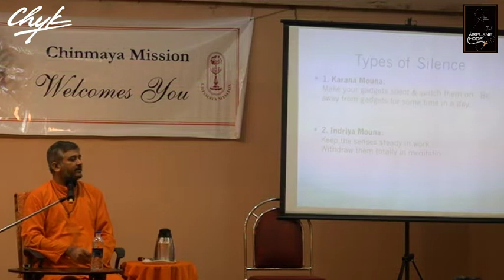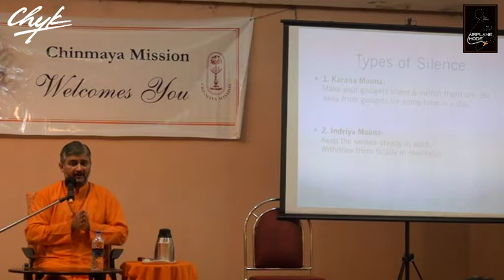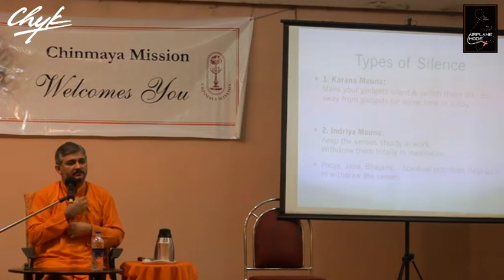Types of Silence - 1 Karana Mouna - 2 Indriya Mouna